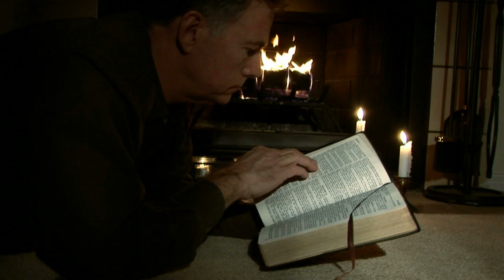EVANGHELII INTERZISE | APOCRIFE | POVESTEA ADORMIRII MAICII DOMNULUI | DUPĂ APOSTOLUL IOAN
CAUȚI CELE MAI BUNE CĂRȚI DE DEZVOLTARE PERSONALĂ ? sau AICI Să-mi spui dacă recomadările mele ți-au fost de folos. Îți doresc înțelepciune și lumină !

DESPRE VIDEOCLIP
Evanghelii interzise | Apocrife | Povestea Adormirii Maicii Domnului | după Apostolul Ioan | În cărțile Noului Testament canonic, așa cum au fost ele selectate de biserica străveche în anul 325 și reunite în Biblia pe care o cunoaștem astăzi, nu putem găsi niciun cuvânt despre circumstanțele în care s-a produs moartea Fecioarei Maria. Despre acestea ne putem documenta numai din citind evanghelii interzise, cărțile apocrife și scrierile unor înalți reprezentanți ai bisericii timpurii.  Acest videoclip face parte din serialul EVANGHELII INTERZISE, EVANGHELII APOCRIFE.

VREI SĂ TE NUMERI ȘI TU PRINTRE CEI CARE SUSȚIN DIN TOATĂ INIMA ACTIVITATEA DE REALIZARE A DOCUMENTARELOR ȘI PODCASTURILOR NOASTRE? IATĂ CUM MAI POȚI S-O FACI !

1. Poți să-i cumperi o cafea realizatorului videoclipului, accesând linkul de mai jos
2. Poți recompensa realizarea unui anumit videoclip sau podcast, apăsând butonul "MULȚUMIRE" cu simbolul INIMIOARĂ, situat în dreptul butoanelor de LIKE și alegând una dintre opțiunile de acolo
3. sau apasă pur și simplu butonul ALĂTURĂ-TE !
4. Dacă dorești, poți face o donație canalului, accesând site-ul european de donații pe acest

SAU FĂ-O ALTFEL !

PROFITĂ DE REDUCERI LA PARTENERII NOȘTRI !

Linkurile recomandate de noi sunt linkuri de afiliere și vă direcționează către magazine online.  Dacă voi alegeți să cumpărați un produs oferit de magazinele online pe care le recomandăm,  Sursa de Motivație Zilnică poate primi un mic comision din partea companiilor de la care veți cumpăra. Asta ne va ajuta să creem în continuare conținut valoros și interesant pentru voi. Mulțumim.

VIDEOCLIPURI RECOMANDATE

ELIMINĂ ENERGIILE NEGATIVE | Ep. 1-3